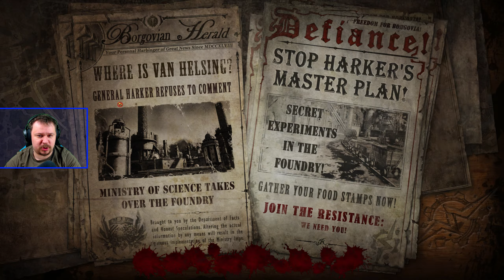PERUN HATALMA | The Incredible Adventures of Van Helsing Final Cut #10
KONZOL:
• PS3
• PS4PRO